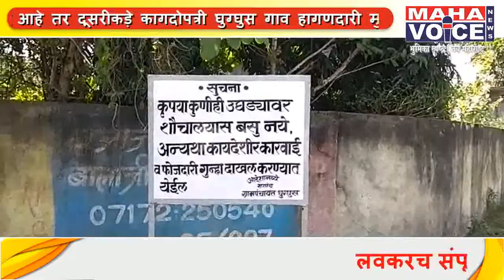हागणदारीमुक्त रस्त्यासाठी महिला सरसावल्या...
हागणदारी मुक्त रसत्या करिता ग्रामसभेत नागरिकांनी दिले निवेदन ।
घुग्घुस :- महाराष्ट्र शासनाने   हागणदारी मुक्त गाव योजना राबवित आहे तर दूसरीकड़े कागदोपत्री घुग्घुस गाव हागणदारी मुक्त  झाले असल्याचे दाखविल्या जात आहे जिल्हापरिषदेचे विद्यमान अध्यक्षाच्या गावात भरदिवसा महिलांना रहदारी मार्गावर शौचा करिता बसावे लागत असल्याची भयानक परिस्थिति घुग्घुस शहरात आहे.
या परिस्थितिकड़े प्रशासनाचे लक्ष जावे महिलान करिता कायम स्वरूपी शौचालयाचे निर्माण झाले पाहिजे याकरिता घुग्घुस कांग्रेस कमेटी शहर अध्यक्ष राजुरेड्डी यांनी स्वता कार्यकरत्यासह रस्त्यावरील मानवी विष्ठा स्वच्छ केली मात्र ओपन प्लेसवर बांधकामा करिता निधि खर्च करणाऱ्या आमदार साहेबांना उघड्यावर शौचा करिता बसणाऱ्या महिलान करिता  सरळ दुर्लक्ष केले असता 26 जानेवरीला तहकूब झालेली ग्रामसभा आज दिनांक 29 रोजी पार पडली या ग्रामसभेत मोठ्या संख्येने त्रस्त महिला पुरुषांनी सरपंच संतोष नूने यांना निवेदन देवून वॉर्ड क्र 03 येथे स्वच्छ्ता राखण्यास तसेच मानवी शौचे पासून होणाऱ्या जीवघेन्या आजारा पासून वाचविण्या करिता शौचालय निर्मितीची निवेदनातून मागणी केली असता सरपंच संतोष नुने यांनी शौचालय निर्मितीचे आश्वासन दिले आहे.
 निवेदन देणाऱ्या शिष्ठ मंडळात दीपक पेंदोर, पवन ठाकरे, सचिन अरतपावरे, संजय मांढरे, हनुमान खडसे व मोठ्या संख्येने महिला उपस्थित होत्या..महाव्हॉइस न्युज सचिन कोंडावार